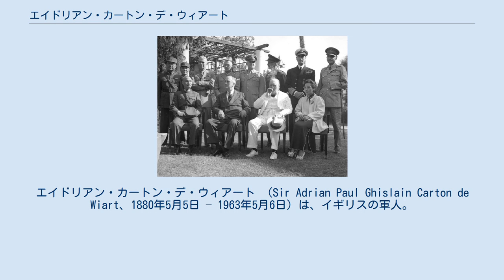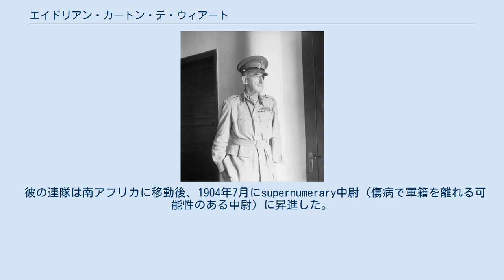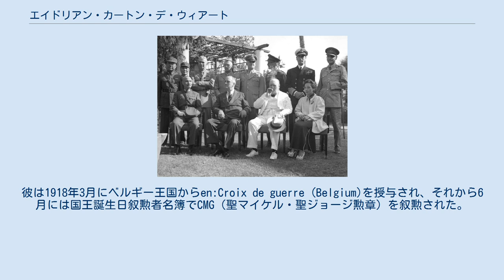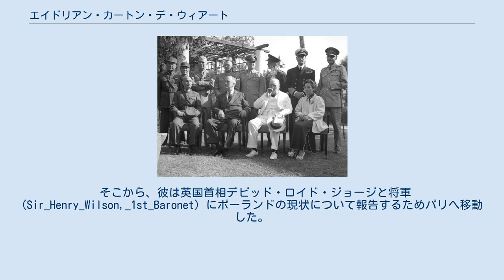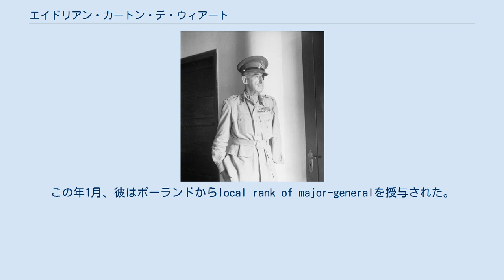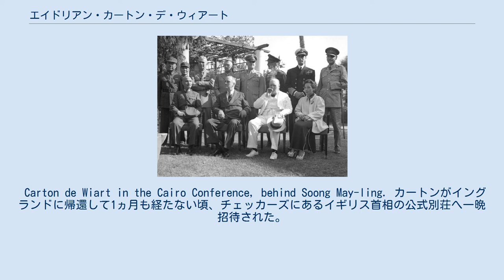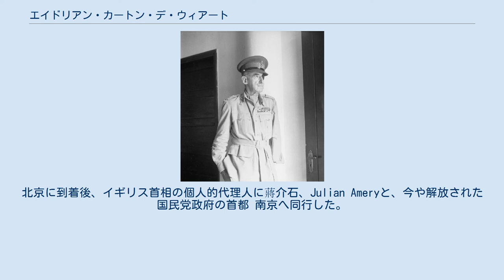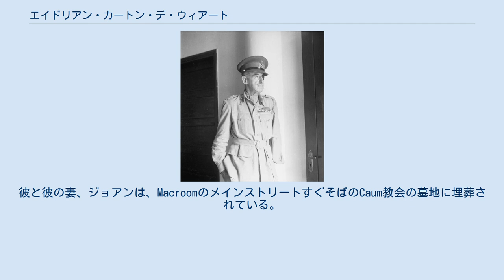エイドリアン・カートン・デ・ウィアート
聖マイケル・聖ジョージ勲章
エイドリアン・カートン・デ・ウィアート （Sir Adrian Paul Ghislain Carton de Wiart、1880年5月5日 – 1963年5月6日）は、イギリスの軍人。
ヴィクトリア十字章、大英帝国勲章、バス勲章、聖マイケル・聖ジョージ勲章、殊功勲章などを受勲している。
 ボーア戦争と2つの世界大戦で、顔・頭・腹・足首・臀部・耳などに被弾し、左目と左手を失った。
医者が負傷した指の切除を拒否した際には、自分で噛み切った。
更に、2回の飛行機墜落事故から生還し、捕虜収容所からトンネルを掘って脱出した。
戦後、おびただしい量の榴散弾摘出手術を受ける。
老後は狩猟と釣りを楽しんだ。
 戦後、「一言で言うと、私は戦争を楽しんだ」と言った。
「政府は話し合いによる解決が良いと言っているが、現実的に決定力を持つのは力であり、力は手放す事など人々には出来ない。人々はペンは剣より強いと言うが、しかし私はそのどちらの武器を使うべきか知っている。」と自伝に書き残した。
 第二次世界大戦後、カイロ会談に出席したウィンストン・チャーチルの個人的な特使として中国に派遣された。
オックスフォード人物事典では彼のことを「黒い眼帯と空の袖によって、エレガントな海賊に見え、それが彼の伝説を象徴している」と書いている。
 エイドリアン・カートン・デ・ウィアートは貴族 Leon Constant Ghislain Carton de Wiart (1854–1915)の長男として、ブリュッセルで生まれた。
1880年5月5日の事である。
同世代の人たちは、彼がベルギー王レオポルト2世の非嫡出子であると広く信じられていた 。
彼は幼少期をイングランドとベルギーで過ごした。
 アイルランド人の母が亡くなった時、当時6歳だった彼は父親に国際法を学ぶためにカイロに移住するように進言した。
彼の父親は裁判所の判事だった、よくエジプト政府の集まりに参加し、カイロ電気鉄道の理事も務めていた。
カートンはローマカトリックだった。
彼はここでアラビア語を学んだ。
 1891年にイギリス人の継母は、イングランドのローマカトリック礼拝スクールの寄宿学校に彼を送った。
そこから彼はベリオール・カレッジに通ったが、1899年のボーア戦争へイギリス軍人・偽名"Trooper Carton"（25歳、実際は19歳）として参加し大学から去った。
 南アフリカでの戦争の早い段階で、彼は腹や股の付け根に怪我を負い傷病兵として家に送還された。
そこで父に大学を抜けたことがばれてしまった。
父は激怒したが、彼を軍に留めさせた。
相次ぎオックスフォードで短い期間だったが、彼の友人だったオーブリー・ハーバートへ第二帝国軽装騎兵隊の委任状が渡された。
1901年9月14日南アフリカの作戦中に第4ドラグーンガードの少尉として正式に任官した彼と再会した。
1902年、カートンはインドに移り、スポーツ、特に射撃と猪狩りに興じた。
 ボーア戦争で受けた傷は彼に体力作りへの強い欲求を植え付け、彼は走り、ジョギングし、歩き、そしてスポーツに打ち込ませた。
彼の周りの男性社会では『下品な言葉の世界記録保持者になるべき愉快な奴』と言われていた。
 彼の連隊は南アフリカに移動後、1904年7月にsupernumerary中尉（傷病で軍籍を離れる可能性のある中尉）に昇進した。
そして7月の後、Sir Henry Hildyard最高司令官の副官に付いた。
彼はこの期間から1914年までを『全盛期』だったと言っている。
副官としての彼の正式な義務はポロの時間と彼の趣味以外の事に当てられた。
 1907年、彼は8年間英国陸軍の軍務に就いていたが、ベルギーの国籍を残していた。
 9月13日、彼はエドワード7世に忠誠の誓いを立て、正式に英国国籍に帰化した。
 カートン・デ・ウィアートはヨーロッパ貴族の集会によく参加していた。
彼の二人の従兄弟のうちアンリ・カルトン・ドゥ・ヴィアール伯爵は1920年から1921年にベルギーの首相に就任し、エドモンド・カルトン・ドゥ・ヴィアール男爵はベルギー国王の政治秘書でSociété Générale de Belgique会社の社長だった。
休職しながら、...